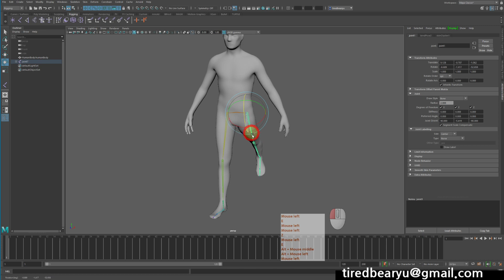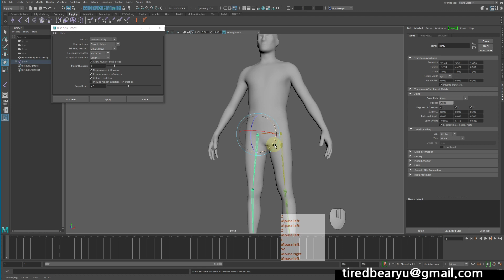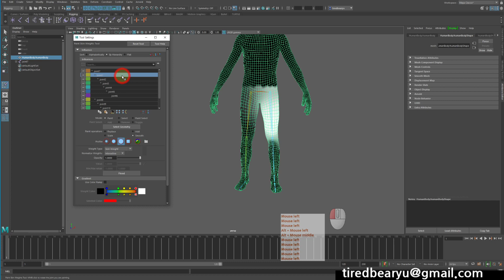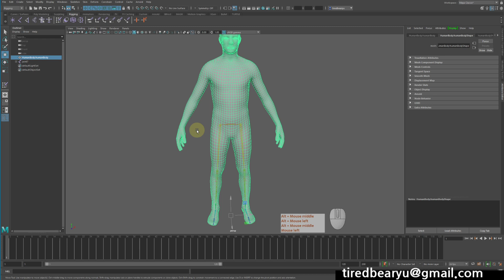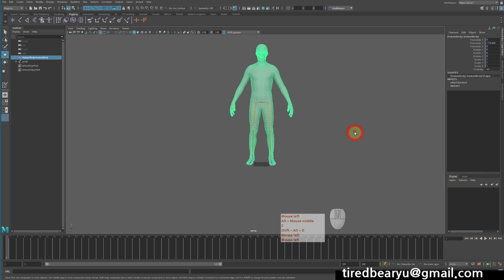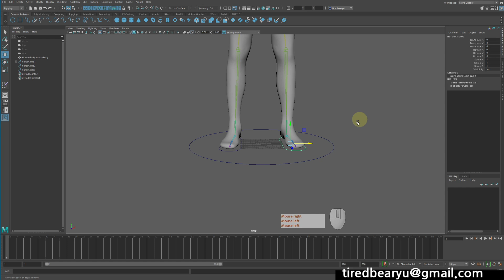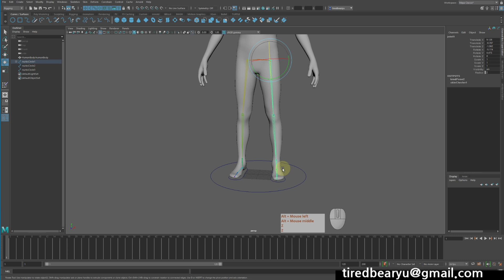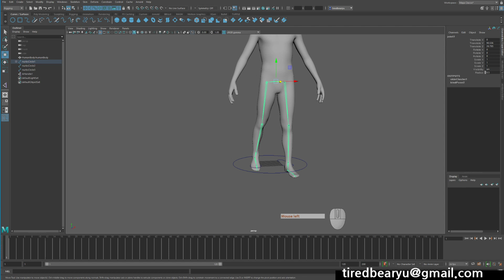Maya 알아두면 쓸때 있을수도 있는 Rig 작업전 필요한 정보들